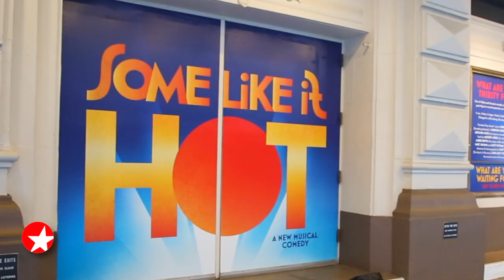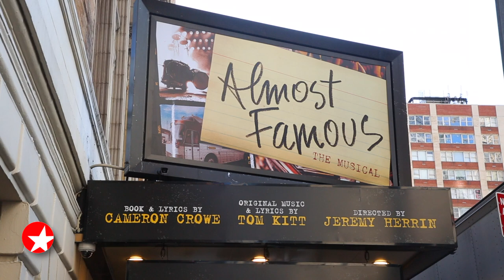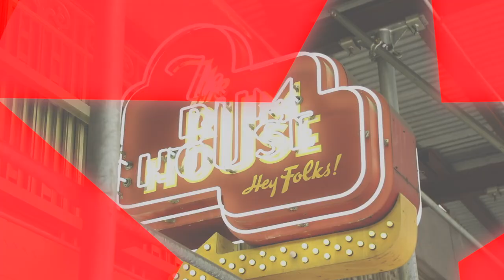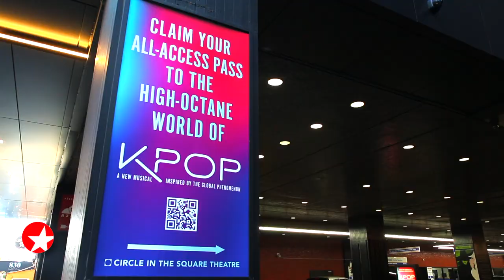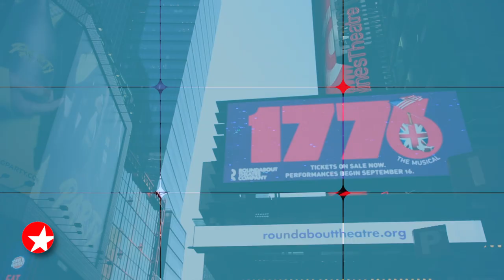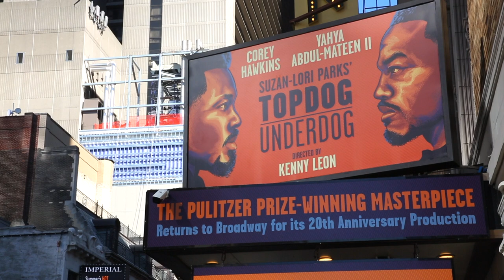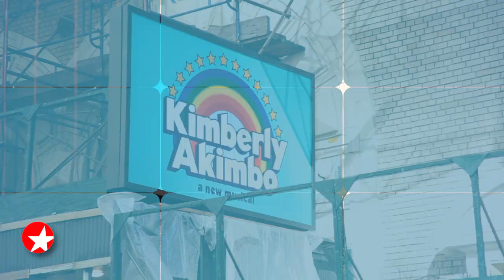The Broadway Show with Tamsen Fadal - 2022 Fall Preview: KPOP, Almost Famous & More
Hosted by Emmy-winning anchor Fadal, this episode will air in New York City on September 11 at 6:30PM ET on WPIX. Be on the lookout for The Broadway Show, the only nationally syndicated weekly theater news program, on your local TV station.

Featured this week:

- Broadway.com Editor-in-Chief Paul Wontorek speaks with Casey Likes and Solea Pfeiffer at the Civilian Hotel about bringing the film ALMOST FAMOUS to the stage.
- Host Tamsen Fadal sits down with Will Swenson, who is playing Neil Diamond in A BEAUTIFUL NOISE on Broadway this fall, at the Rum House.
- After an acclaimed off-Broadway run, KPOP arrives on Broadway. Correspondent Charlie Cooper interviews the star—and actual K-Pop chart-topper—Luna at the Civilian Hotel.
- Broadway.com Editor-in-Chief Paul Wontorek chats with TOPDOG/UNDERDOG stars Corey Hawkins and Yahya Abdul-Mateen II.